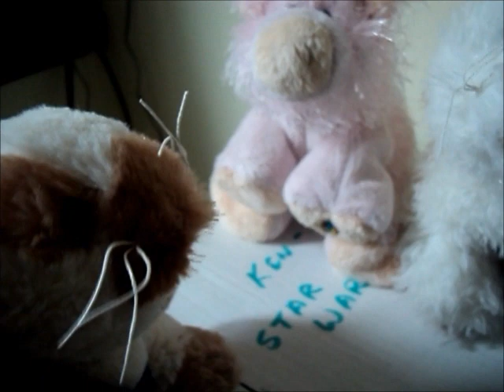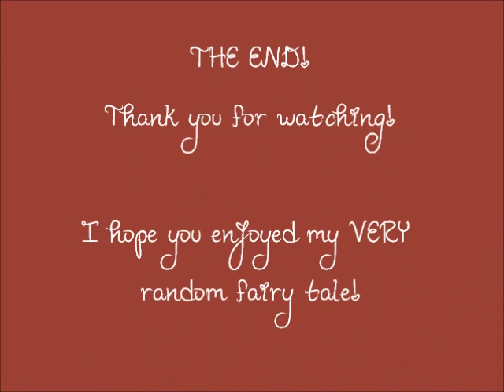OLD: A Wacky, Crazy Fairy Tale! (WebkinzFan91)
Hope you enjoy my very random love story. xD